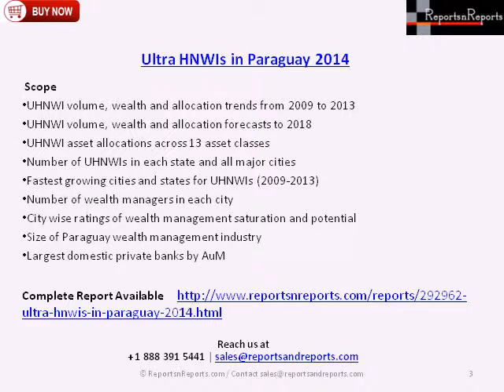Paraguay Ultra HNWIs Market Trends & Analysis 2018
The Report "Ultra HNWIs in Paraguay 2014" provides key market data on Paraguay Ultra HNWIs Market.